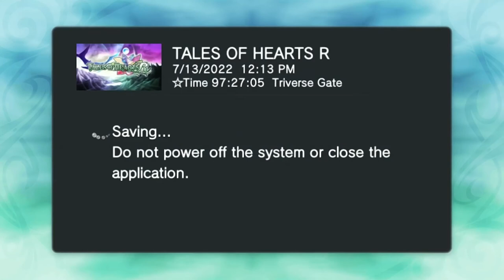Tales of Hearts R Part 66 Post Game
This is my playthrough of Tales of Hearts R for the PS VITA.